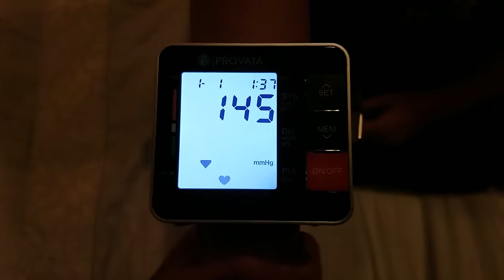What is the normal blood pressure for kids?